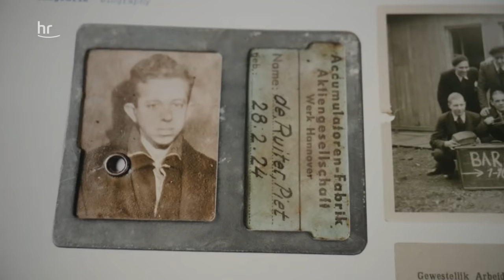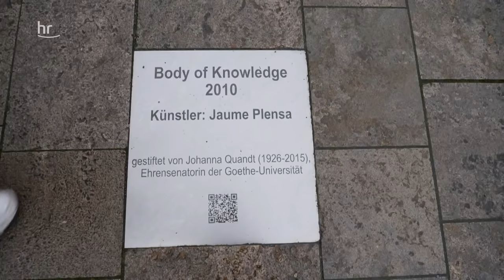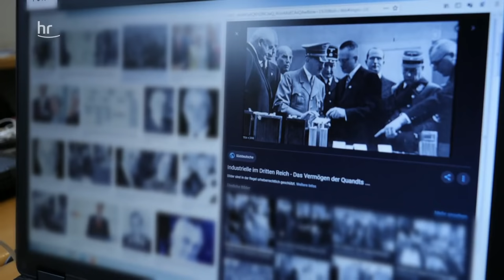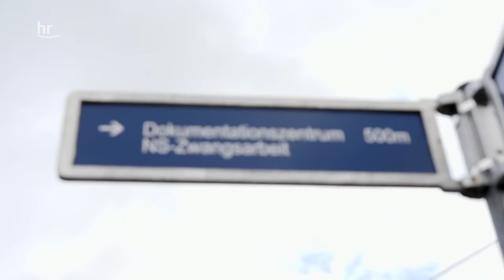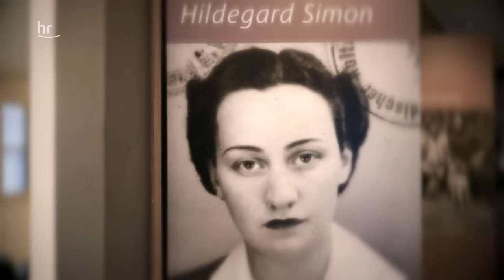Wie Zwangsarbeiter dein Studium finanzieren | WAS HAT DAS MIT MIR ZU TUN | doku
Was hat ein Stipendium mit Zwangsarbeit in der Nazi-Zeit zu tun? Mehr als du denkst: Unternehmerfamilie Quandt fördert Stipendiaten in Frankfurt – doch ihr Geld hat eine dunkle Nazi-Vergangenheit. Reporterin Carla hat selbst vom Stipendium profitiert und fragt sich jetzt, ob sie ein schlechtes Gewissen haben sollte.

Reportage von: Mariska Lief, Lisa Muckelberg und Carla Reitter
Kamera: Sebastian Jäger
Schnitt: Iris Litzenberg
Redaktion: Sabine Mieder

Alle anderen Clips zum Thema “1945 und ich” findet ihr hier in der Playlist